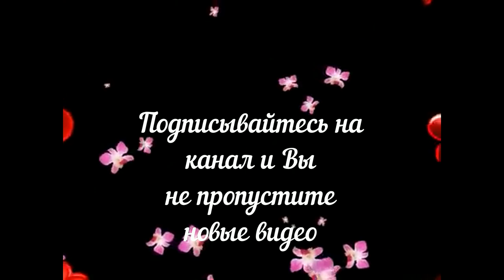Стихи о любви. Эдуард Асадов. Цитаты Омара Хайяма Язык цветов.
Современная поэзия.